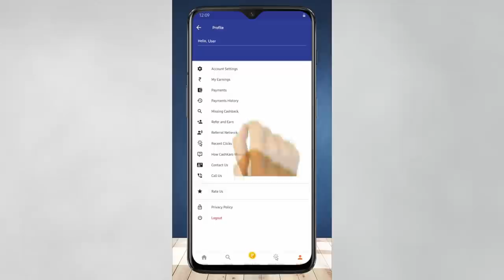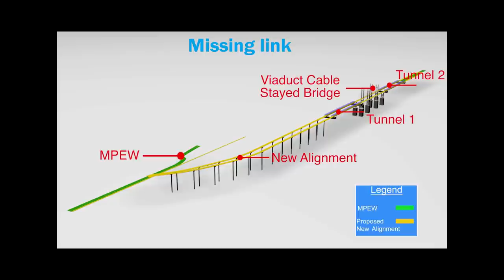Why are Roads Curvy || सड़कें घुमावदार क्यों हैं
CashKaro offers real cash that can be transferred directly yo your bank account or redeemed as gift cards.

Why there are so many ghats, curves and turns on roads in india, why cant we just build roads in straight lines, answer might feel simple but its much more complicates

Many roads follow natural features in the land such as hill crests to avoid flooding. 2) Many roads follow the borders of peoples property. The property was often owned by people before the road was put in so when the government decided to put in the road they would purchase a small bit of land on the borders of two properties rather than splitting a single property up as often as they could. These properties would often use physical land features as the property line (hill crests, forest edges, creeks/rivers, etc). 3) Roads that are extremely straight are actually somewhat dangerous. It increases the chance of drivers fatigue in a phenomena known as "Highway Hypnosis". The lack of visual simulation and change of action, even minor changes such as following a curve in the road, lead to your brain somewhat shutting down and ignoring your repeat stimuli. This leads to people falling asleep and just having more accidents in general due to not paying attention. The above contraints are incorparated during Geometric Design of Roads. The geometric design of roads is the branch of highway engineering concerned with the positioning of the physical elements of the roadway according to standards and constraints. Geometric roadway design can be broken into three main parts: alignment, profile, and cross-section. Combined, they provide a three-dimensional layout for a roadway. The alignment is the route of the road, defined as a series of horizontal tangents and curves. The profile is the vertical aspect of the road, including crest and sag curves, and the straight grade lines connecting them. The cross section shows the position and number of vehicle and bicycle lanes and sidewalks, along with their cross slope or banking. Cross sections also show drainage features, pavement structure and other items outside the category of geometric design.Vehicles cannot climb any incline, and the way down an excessively steep descent is very dangerous. Dont think of a a 4X4 SUV, and not even your average passenger car: think of an articulated truck loaded with dozens of tons of goods, or a bus loaded with passengers. So roads go sideways up and down hills, following a path with a moderate grade, which is both easy to climb and safe to go down. Every now and then there has to be a corner, hairpin or other, to return towards the correct direction. Sometimes, it is just a minor obstacle that makes it difficult to go straight: a small hill, a large body of rock, a bend of a river… and the engineers prefer to design the road so that it goes around it, rather than cutting through it. Sometimes it is simply too expensive: it requires building exceedingly long viaducts and tunnels and it is not worth doing it just to cut a few miles off a tortuous route.

CHAPTERS

00:00 INTRODUCTION
01:28 EXAMPLE 1 MUMBAI SURAT
07:33 MUMBAI PUNE EXPRESSWAY MISSING LINK
08:46 SAFETY ON ROADS